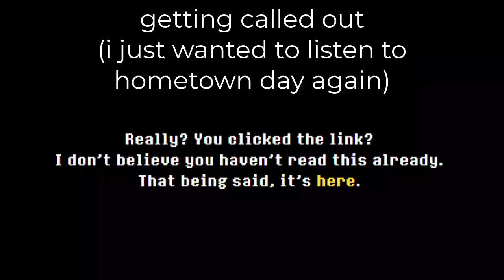The very first Undertale / Deltarune Newsletter has arrived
Mogus.
I make a video that at least references Deltarune or Undertale every single day!
If you like those games you might like this series :)